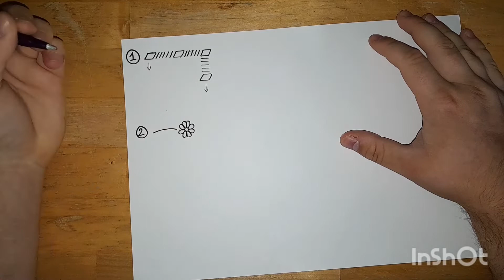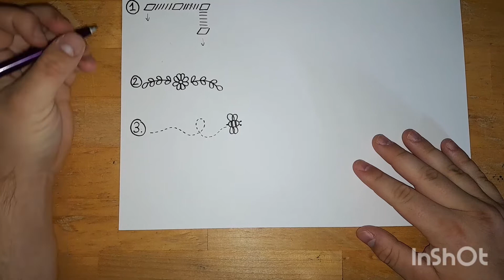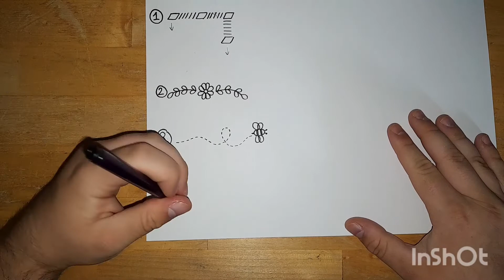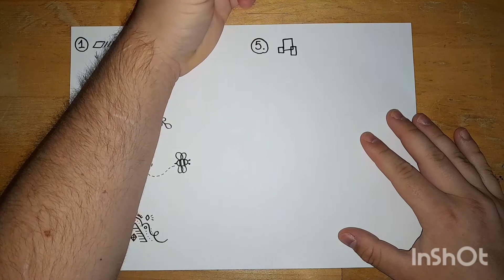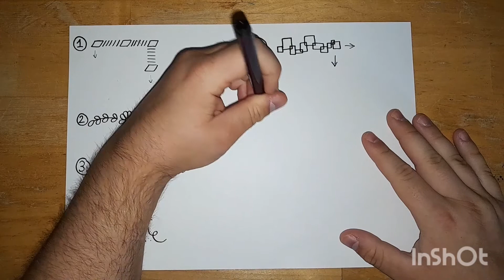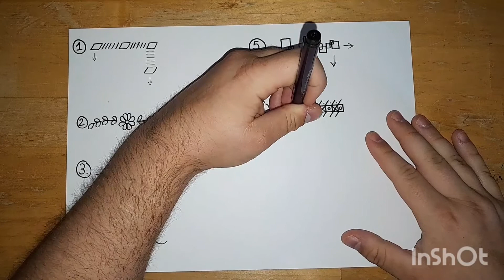How to Draw 6 Simple Border Patterns for Letters, Scrapbooks & Calligraphy (Quick Easy Art Tutorial)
This video will show you how to draw 6 different simple border patterns for letters, scrapbook projects, calligraphy and invitations, amongst other uses. Each border is easy and accessible to people of all levels of artistic ability. This is one of several different border pattern videos I will make of different designs.

Music Credits
Musician: @iksonmusic